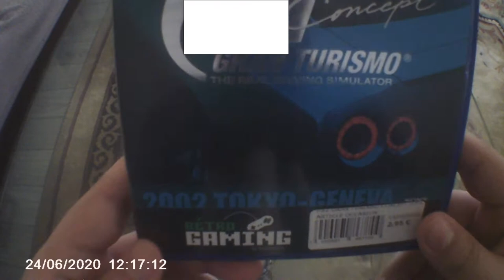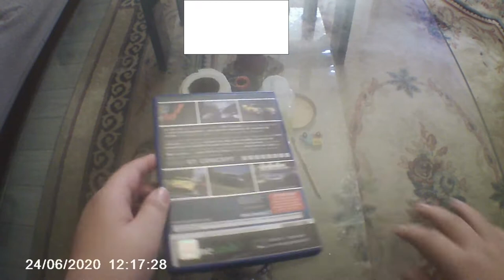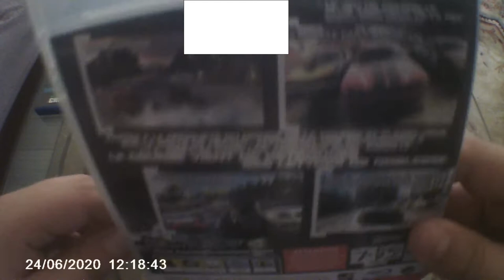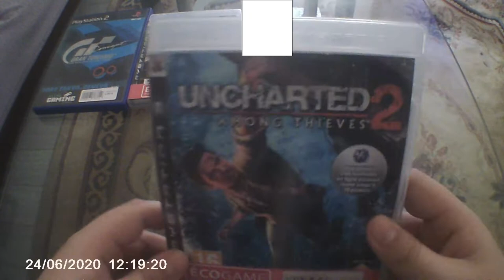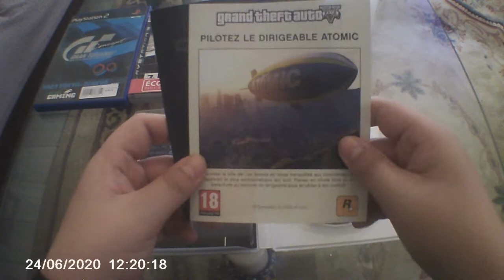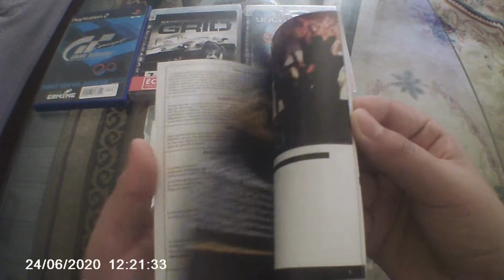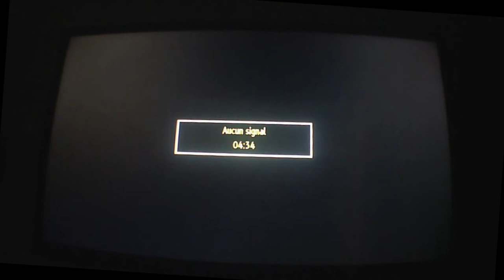Pickup De 4 Jeux Juin 2019